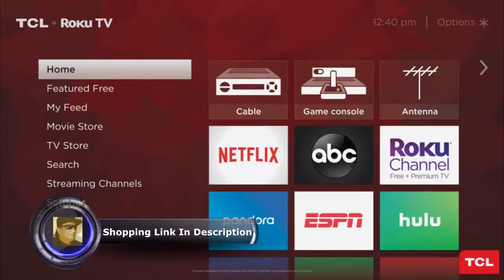TCL 65 Class 5 Series 4K UHD Dolby Vision HDR Roku Smart TV